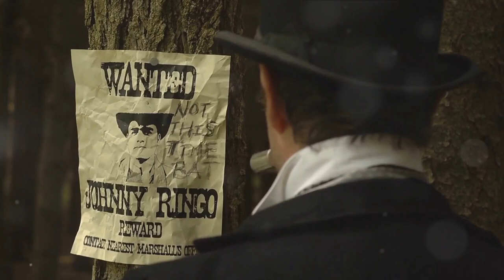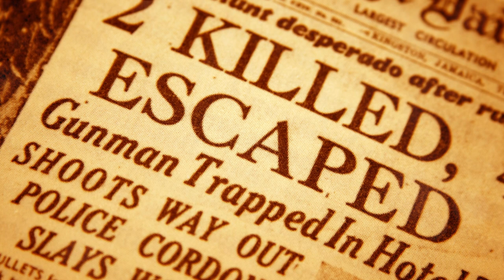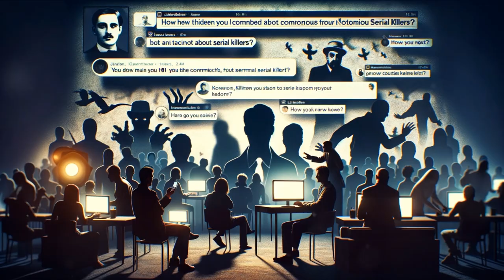Asghar the Murderer: The Untold Story of Iran's First Serial Killer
"🔍 Uncover the dark and haunting tale of Asghar the Murderer, Iran's first documented serial killer, in our latest deep-dive video. Journey with us as we explore the life, crimes, and legacy of Ali Asghar Borujerdi, a figure shrouded in mystery and fear.

🇮🇷 Born in the early 20th century, Asghar's criminal journey began in Iraq, where he targeted and terrorized adolescent boys. His reign of terror extended to Tehran, leaving a trail of horror that would mark the year 1933 in infamy. This documentary-style video delves into the historical and psychological aspects of Asghar's life, providing insights into his criminal mind and the societal context of early 20th-century Iran and Iraq.

💡 From his chilling methods to his eventual capture and execution, we shed light on the factors that drove Asghar to become a monstrous figure in history. We also examine the impact of his crimes on the communities he terrorized and the legacy he left behind.

🎥 Join us for a compelling narrative filled with historical facts, expert analysis, and reflections on the broader implications of Asghar's actions. Your perspective is valuable to us - share your thoughts and reactions in the comments below.